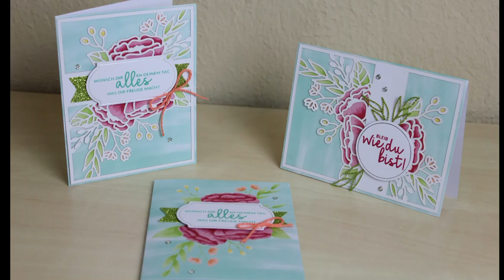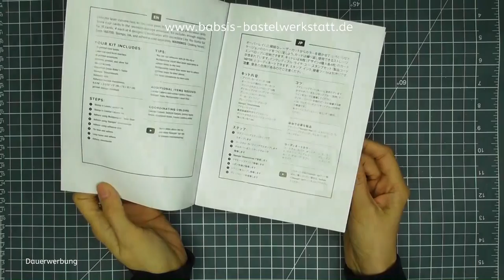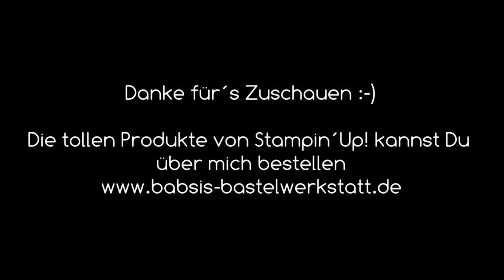Projektset Alles was Freude macht von Stampin´Up! mit meinen Ideen - Anleitung - Kartenset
Heute stelle ich Dir das tolle Projektset Alles was Freude macht vor. Ich zeige Dir die Empfehlung von Stampin´Up! und meine Ideen wie man die Karten noch gestalten kann. Mir hat es richtig viel Freude gemacht damit zu arbeiten. :-) Ich bin Babsi von Babsi´s Bastelwerkstatt, unabhängige Stampin´Up! Demonstratorin und möchte Dir Inspirationen für Deine Bastelkreationen geben. Viel Spaß beim Anschaun und Nachbasteln. :-)

Babsi

Links:
*Meine Camera
*Adapter für Rekorder und Mikrofon *Speicherkarten